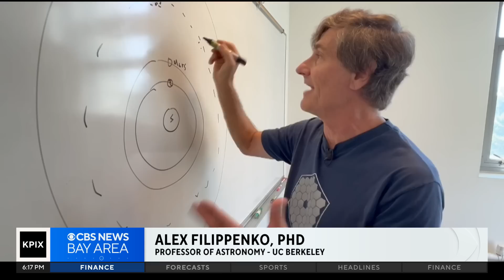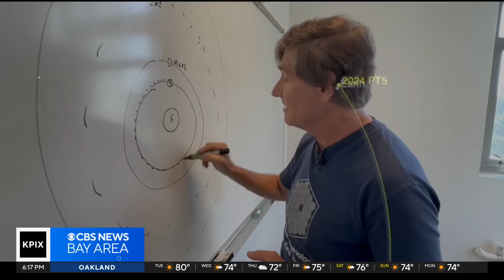"Mini Moon" asteroid begins temporary orbit around earth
An asteroid the size of a bus that is being dubbed a "mini-moon" has begun orbiting earth. Brian Hackney reports.